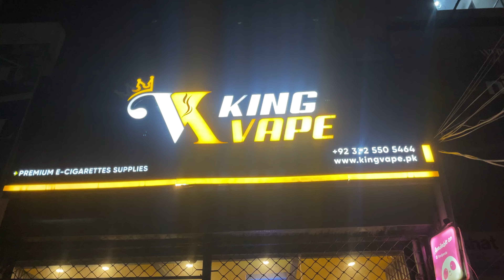Lostvape Promotion at King Vape (Johar Town)